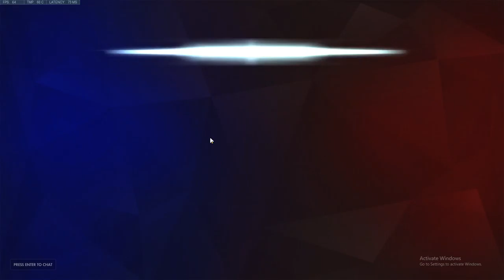Scrims 14/8 Ilios